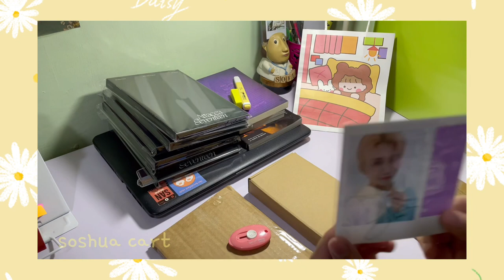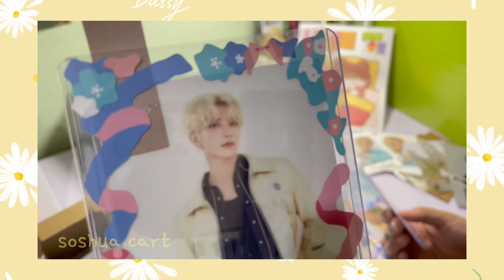seventeen junshua care package (unpack w/ me) • soshua cart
decided to dump my unbox/unpacking videos here.
Thank you to my friend Yani for giving me this Junshua care package! 💞